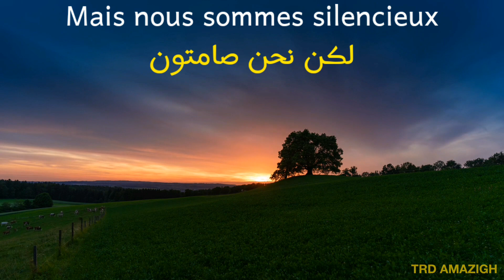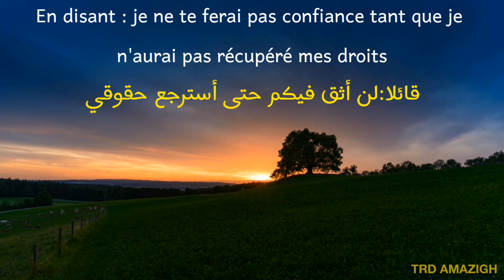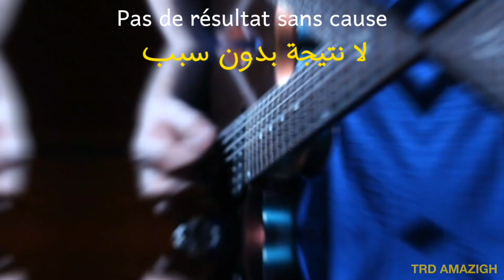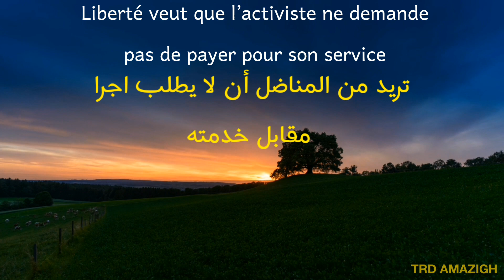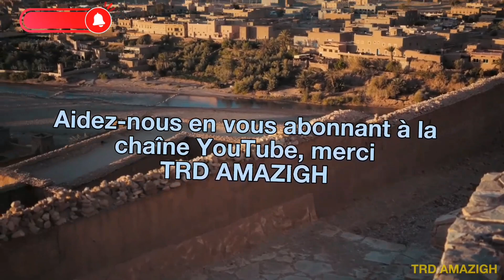Tawargit - Azwu n tilelli / Wind of freedom (With Lyrics and translation into French Arabic) مترجمة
Tawargit - Azwu n tilelli / Wind of freedom (With Lyrics)
مع مناظر طبيعية تجعلك هادئا
♦️[Audio Officiel] Azwu n Tilelli (Vent de la Liberté) Tnker G umadal Xs Nekwni N'festa Idabuten dran Winɣ Isul Netta Is Diǧneɣ Yufa Nill Uynna ira Tamunt Ur Tlli ǧer ayt Tmurt aa Wiyha Wiyha ǧ Uydud Yuǧin Tankra Wiyha Wiyha Tanbat tufa mayd tra Imider Isɣuyya Yaly S'alebban Y uwḥel G Lḥegra I byass-n Aman I nass-n Ur Niɣ Ad Yad ǧeɣ Laman Ard iliɣ Amur aah Zdiǧn-i Waman Wiyha Wiyha llan mdden g tmara wiyha wiyha aydud dikss-n i-berra I-briy U rifiy I-ssuter Izerfan I-ǧrawel U libiy Ifkka iniɣan maǧ illa u’maziɣ Ikker Ferdeddan Ahh !! Mer εad Msasan ! Ur da tmzenzan Wiyha wiyha tilleli tzward afra wiyha wiyha hat ur illi ka bla ka Azwu N tlelli Ukiɣ its Iddad Tamatart nneɣ Nzra-t g Uzawad Ur tri Tlelli Afgan amgwad Tra g umɣnass Adur issutur tiɣrad wiyha wiyha tilelli tzward afra wiyha wiyha hat ur illi ka bla ka
Groupe: TAWARGIT
traduction : EL-houssiane chakiri TRD AMAZIGH
paroles : mujan n tuda & tawargit

♦️لا تنسى الإشتراك شكرا
♦️للأسئلة انستاغرام هنا 👇